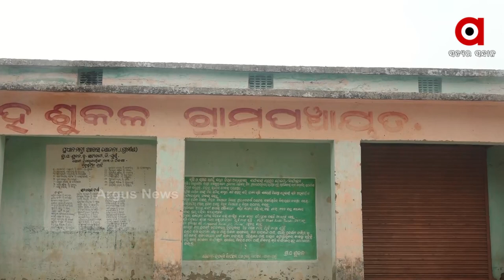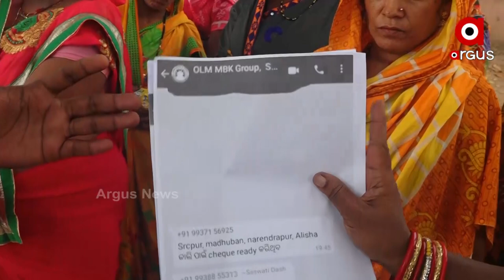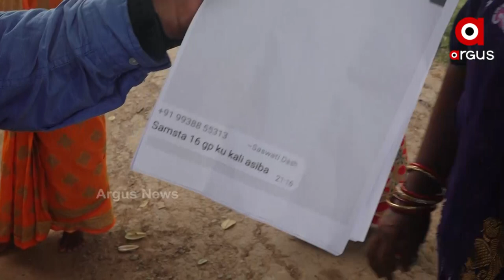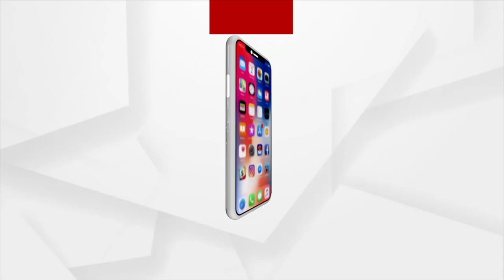ମହିଳା ସଂଘ ନାଁରେ ଲକ୍ଷଲକ୍ଷ ଟଙ୍କା ଦୁର୍ନିତୀର ଅଭିଯୋଗ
ସତ୍ୟବାଦୀ ଶୁକଳ ପଞ୍ଚାୟତ ମହିଳା ସଂଘ ନାଁରେ ଲକ୍ଷଲକ୍ଷ ଟଙ୍କା ଦୁର୍ନିତୀର ଅଭିଯୋଗ । ଆନ୍ଦୋଳନ ପାଇଁ ଏକାଠି ହାଉଛନ୍ତି ପଞ୍ଚାୟତର ମହିଳା